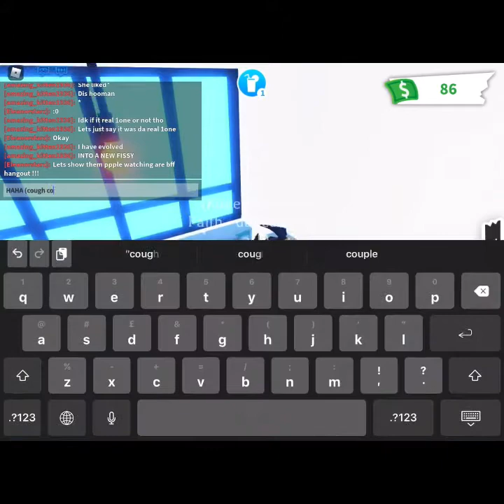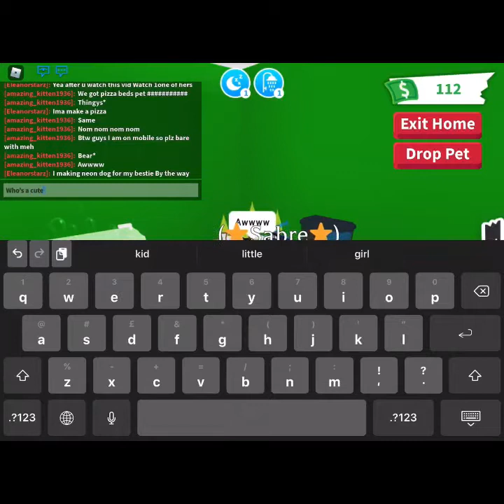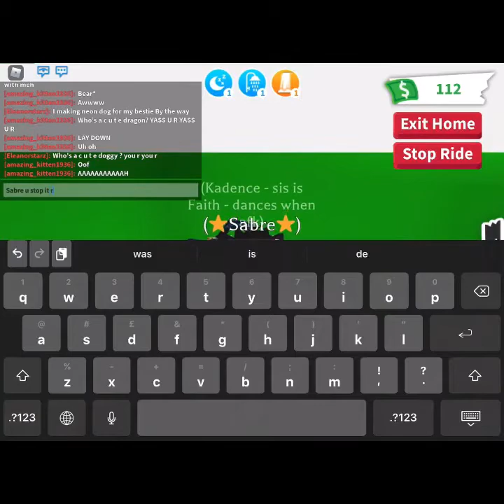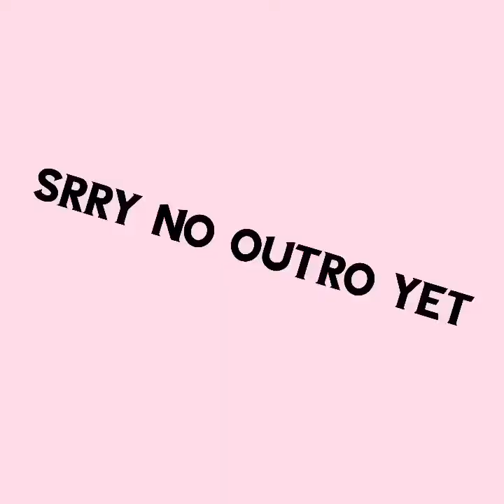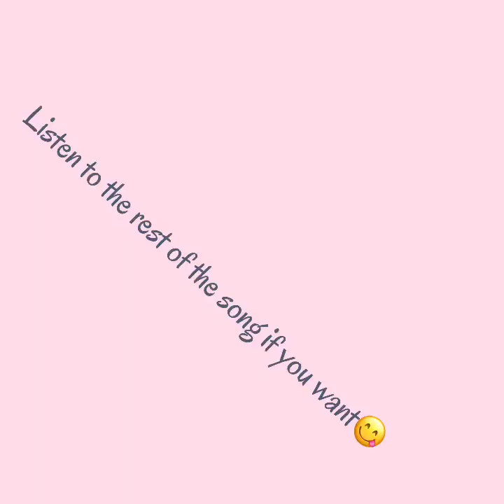Roblox Adopt Me W/Friends